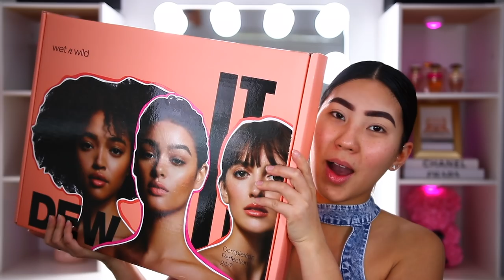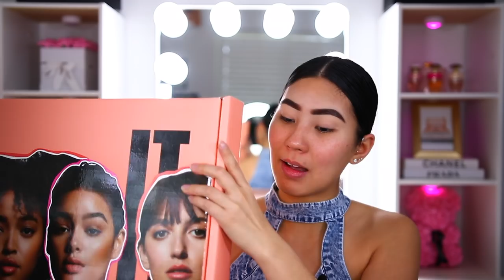PROBANDO NUEVA BASE DE WET N WILD.. NO PUEDO CON ESTA BASE 🤦🏻‍♀️